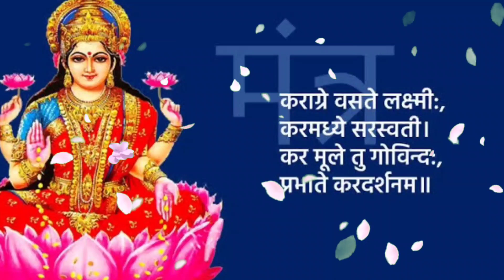दिन में इस समय बैठती है मां सरस्वती जुबान पर,मुंह बोली हर मुराद होती है पूरी, वीडियो अंत तक देखें।